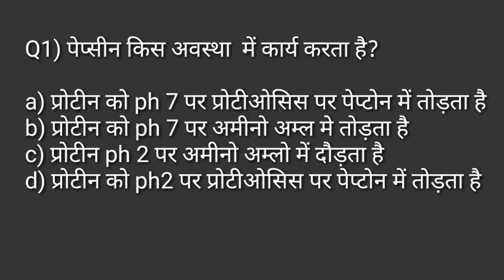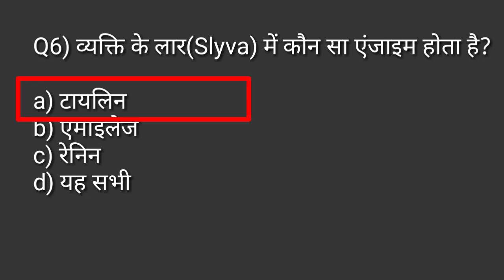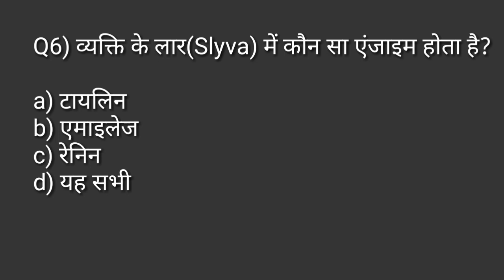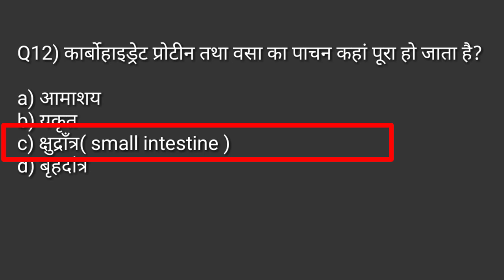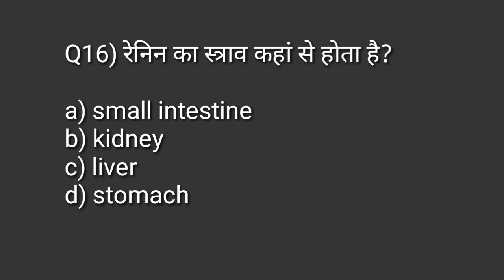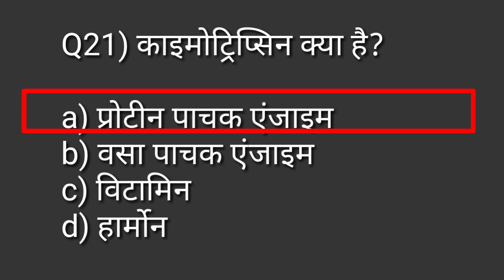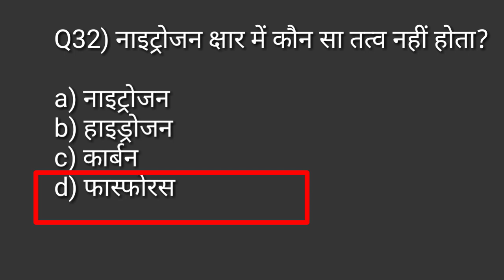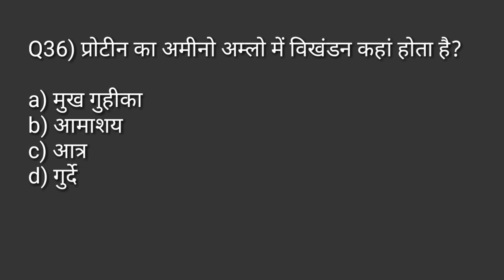पाचन तंत्र/digestive system MCQ/anatomy and physiology in physical education/TGTPGTLTKVSNVSPTIUGCNET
Hi